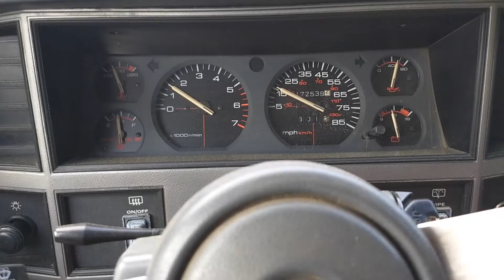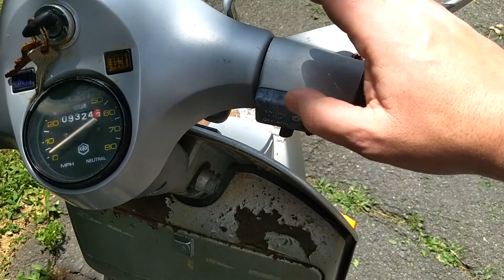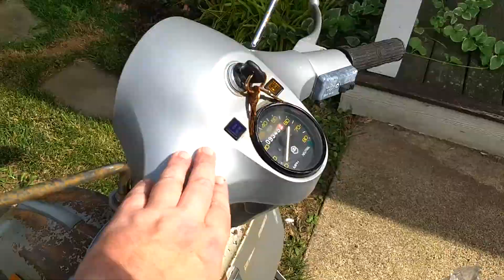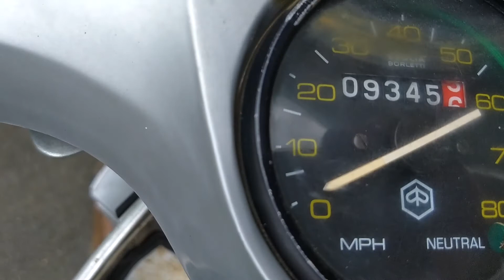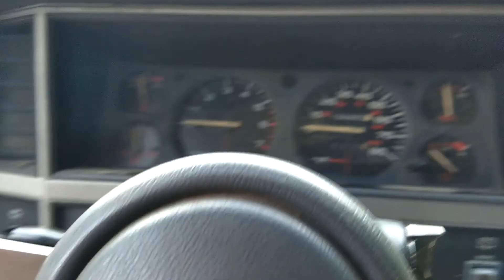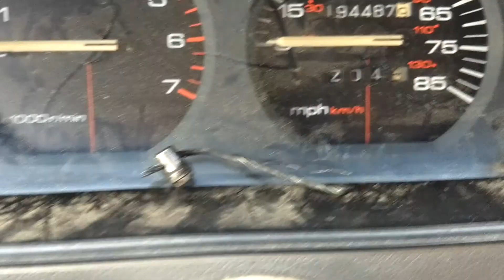Vespa Clutch Cable Failure and Replacement....and camera fail.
It's hot out, and I want to ride, but my Vespa has other plans for my Sunday, We do a little poking about for anything we need to do to DF2 and attempt to get some riding footage for your pleasure. when things get interesting.

Also, Sorry for the janky edit quality and lack of titles. I'm working on trying to find a piece of editing software to run on my laptop, but I have not yet found THE one.